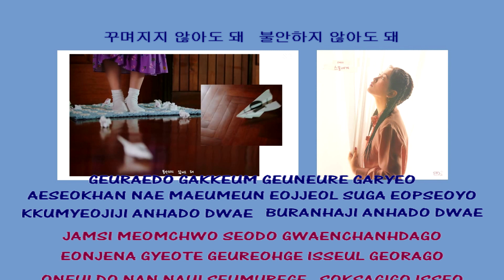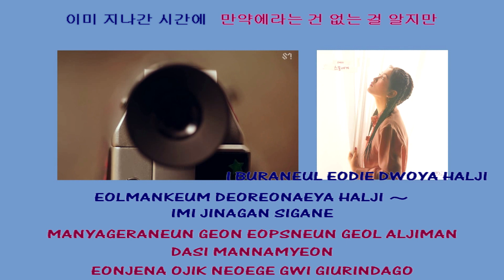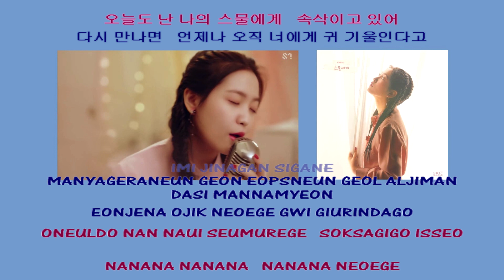STATION 3 Yeri 예리 Dear Diary 스물에게 instrumental lyrics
[STATION 3] YERI 예리 '스물에게 (Dear Diary)' MV